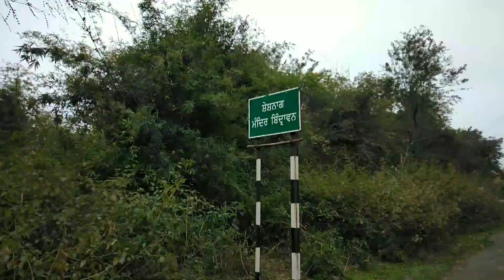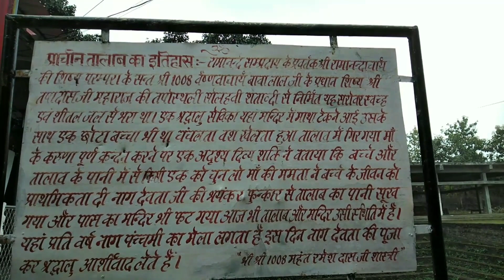प्राचीन शेष नाग बिंद्रावन मन्दिर 😯। Prachin sheshnag Mandir at datarpur. vlog#4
प्राचीन शेष नाग बिंद्रावन मन्दिर 😯। Prachin sheshnag Mandir at  datarapur.

Hi guys welcome back to the discription box.
Guys in this video I shared My experience on the place of vindravan Temple at datarpur. In this video I Tell the story, that is a real story best on the vrindavan history.

Maker of thumbnail :- Rahul kumar special thanks.

Cameraman:- Bandna

3.)Song: DayFox Riding The Wave

4.)Song: Hip Hop Rap Instrumental (Crying Over You) by christophermorrow